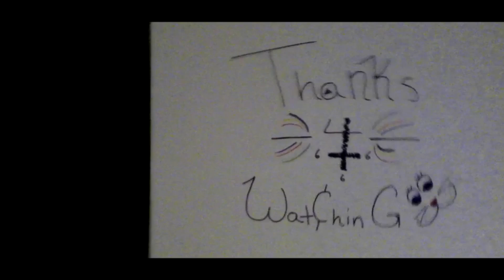EZeh Peasy! | Episode 9 | Edited by ME!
Hey guys I know this took along time to come out since my last episode partly its because I hardly have time to play anymore between school work and hanging with my friends ( hints why I haven't changed my name yet ) also on top of that i couldn'tt find time to edit it so it's kinda sloppy and ugly... :O

Song: Domo Genesis - Shine

Gimme 666 likes PLEASE! :D